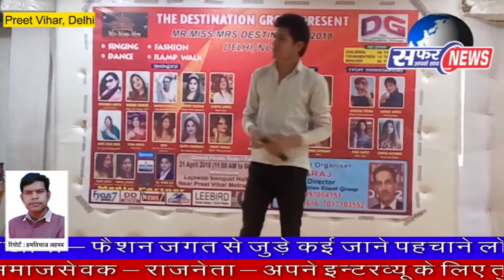मिस मिसेज एंड मिस्टर डेस्टिनेशन कार्यक्रम का आयोजन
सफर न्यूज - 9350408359